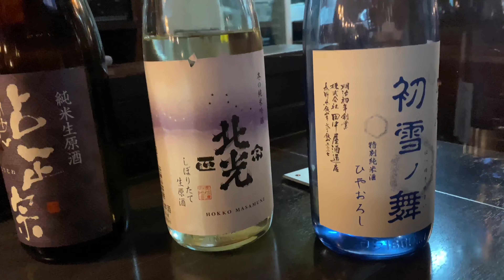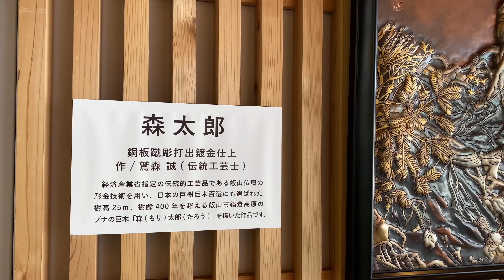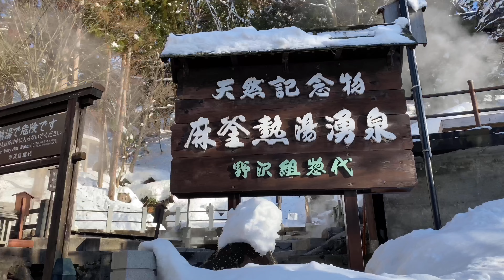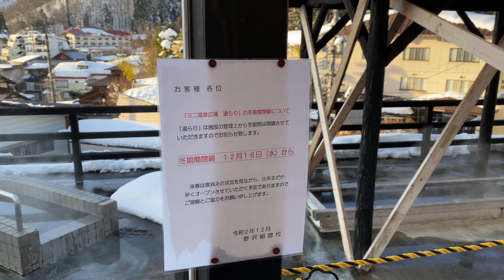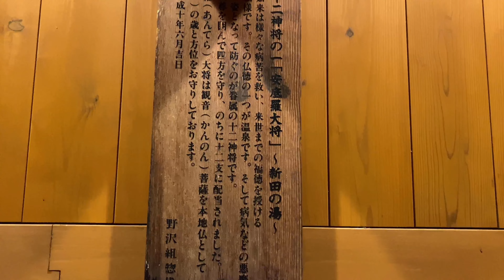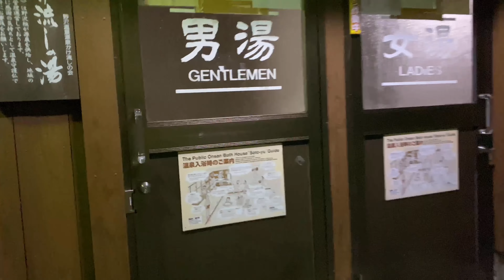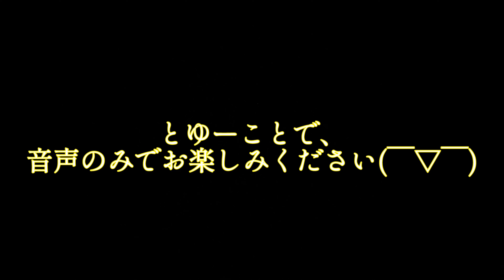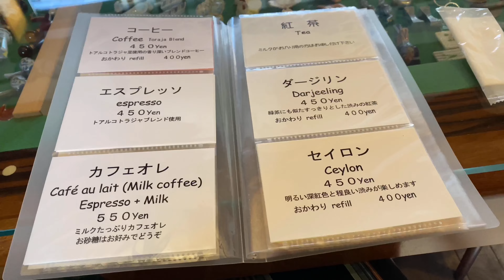雪国の旅 野沢温泉 外湯巡りとコシヒカリと日本酒とグルメ満喫 長野県 enjoy! Nozawa hotsprings & Japanesefood & Sake.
『川端康成』の小説『雪国』ごっこの旅♪

第一弾は長野県『野沢温泉』ヽ(・∀・)ノ

1965年の映画『雪国』では本来『越後湯沢温泉』が舞台ですが、スキーブームで当時の面影が薄くなっていたという理由でこの『野沢温泉』で撮影されたとか(^-^)

『野沢温泉』は世界中から外国人の方がスキーやスノーボードに訪れるほど雪質が良い事で知られていますが、温泉もまた本当に素晴らしい所で、13ある外湯はそれぞれに趣や泉質が違ってレトロな風情がたまらない、僕も大好きな温泉街(*´∀｀*)

外湯巡りはもちろん、魚沼と並ぶ最高品質のコシヒカリの産地もあるここで、最高のお米と日本酒をはじめ、グルメと雪国の情緒を満喫しました(*^▽^*)

ブログもやっていますでよろしければご覧いただければと思います(*^-^*)